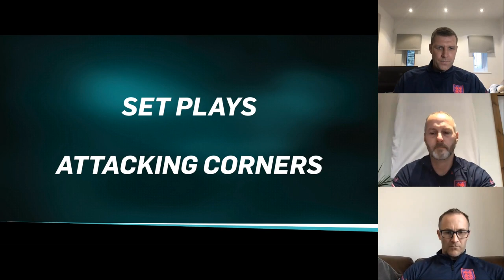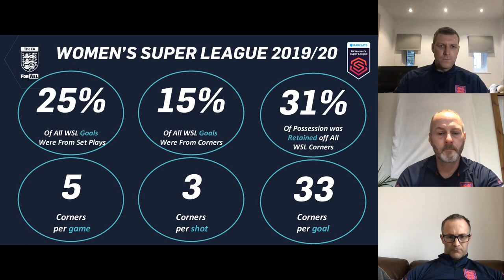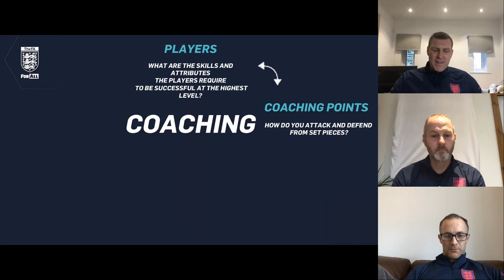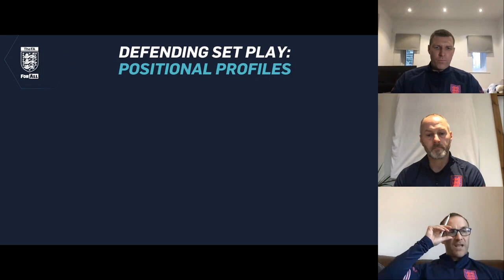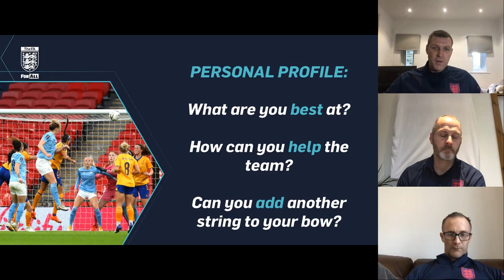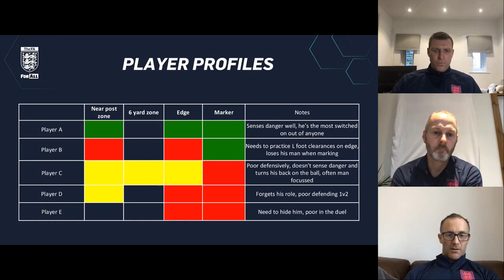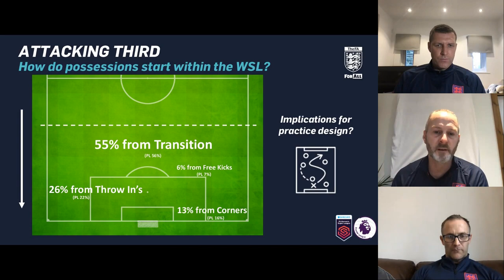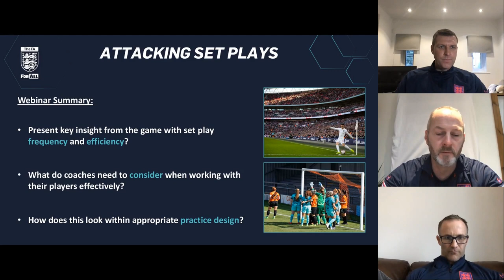Finish The Attack: Attacking Set Plays | FA Learning Course Resource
We are joined by Tom Curtis (England Youth Development Phase National Coach), Stuart Delaney (FA Youth Coach Developer) and Ben Futcher (FA Youth Coach Developer) as they discuss how the influence of set plays when finishing the attack. They cover:

- Presenting insight from the game on the frequency and efficiency of set plays
- What coaches need to consider with their players
- How does this look within practice design?